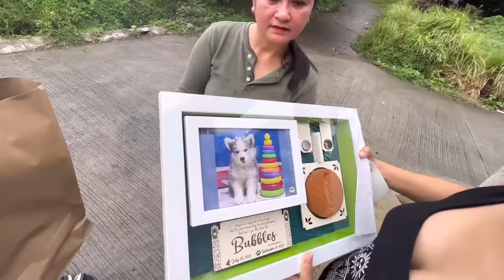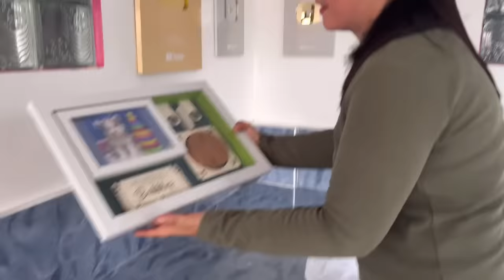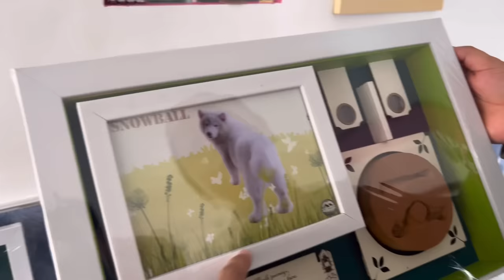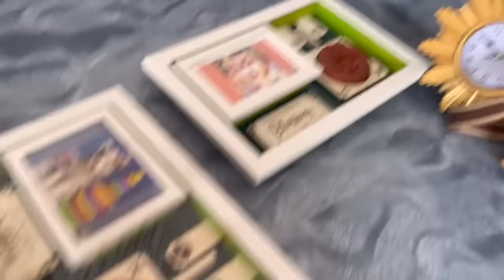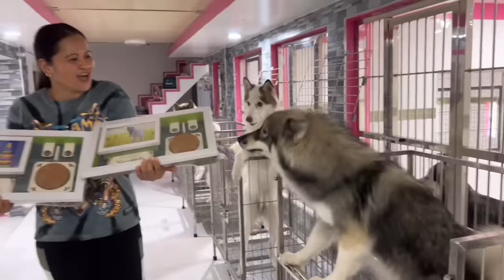Snowball’s FINALLY Inside The Mansion! | REUNITED WITH THE PACK! | Husky Pack TV